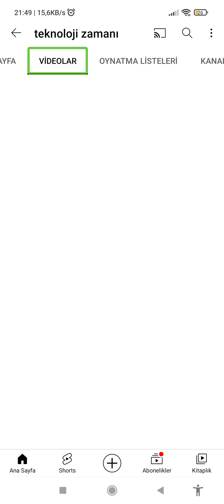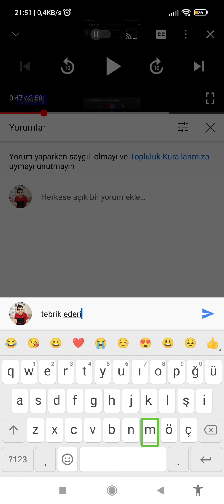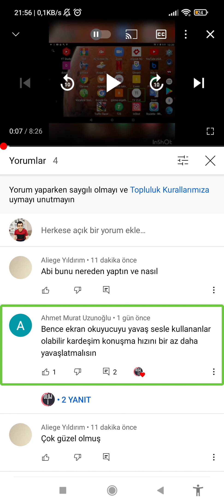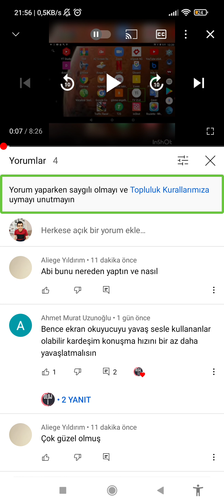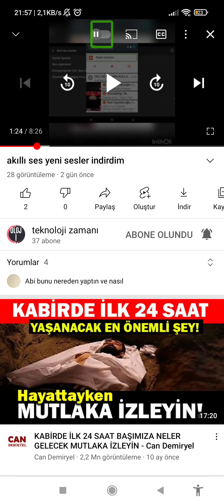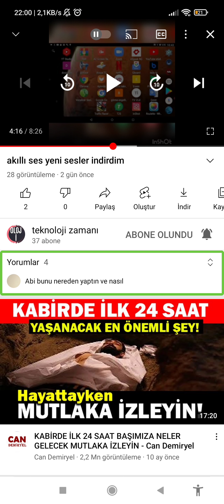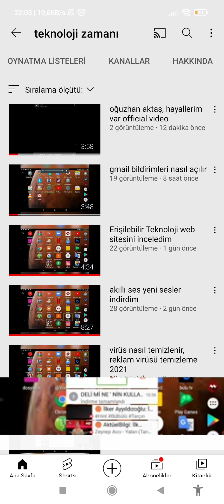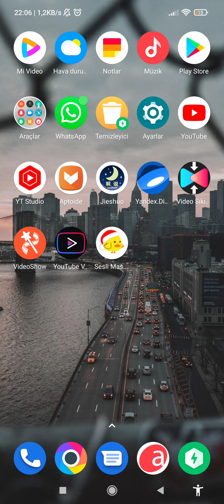teknoloji zamanı Youtube kanal tanıtımı